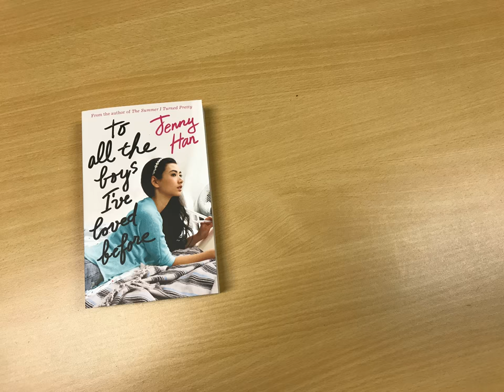Always and Forever, Lara Jean (To All the Boys Trilogy 3) Jenny Han - Out Now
Complete your trilogy with Always and Forever, Lara Jean. The third book in To All the Boys Trilogy.

Visit your nearest Reader's Warehouse or buy the books on our

The fantastic contemporary romance  series for young adults that is loved worldwide. Fall in love with Lara Jean